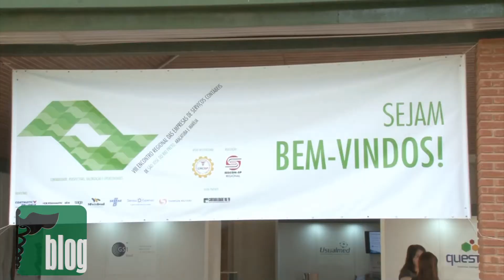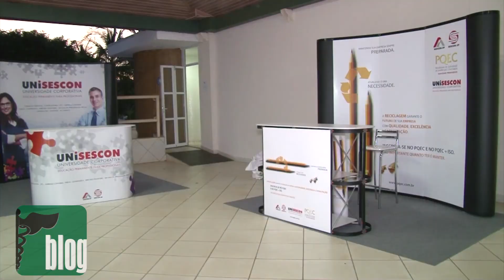VIII Encontro das Empresas de Serviços Contábeis de São José do Rio Preto, Marília e Araçatuba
Em 16 de maio de 2014, o Sescon-SP (Sindicato das Empresas de Serviços Contábeis e das Empresas de Assessoramento, Perícias, Informações e Pesquisas no Estado de São Paulo) realizou o VIII Encontro de Empresas de Serviços Contábeis de São José do Rio Preto, Araçatuba e Marília. Este ano, o evento foi sediado na cidade de São José do Rio Preto e contou com palestras sobre Contabilidade e gestão e uma feira de negócios, com as principais novidades no meio contábil.

O presidente do Sescon-SP, Sérgio Approbato Machado Júnior, fez a abertura do evento e falou sobre as ações da entidade para fortalecer sua atuação no interior.

Voltado aos empresários, estudantes e Profissionais da Contabilidade da região de São José do Rio Preto, o Encontro teve as palestras “eSocial – Novos Desafios para o Governo e para os Contribuintes”, ministrada pelo Auditor Fiscal da Receita Federal do Brasil e gerente do projeto do eSocial, Samuel Kruger; “Marketing Pessoal, Profissional e Digital”, apresentada pelo superintendente do Sescon-SP, Marcelo Zetune, e pelo especialista em Marketing Digital Marcelo de Toledo Bernardes; “ECF: Escrituração Contábil Fiscal = IFRS + IRPJ + Sped”, com o mestre em Controladoria e Contabilidade Estratégica Tiago Nascimento Borges Slavov, e “Oportunidades e Ameaças da Era Digital no Negócio”, que teve o diretor do Sescon-SP Rinaldo Araújo Carneiro e a advogada Patrícia Peck Pinheiros como palestrantes.